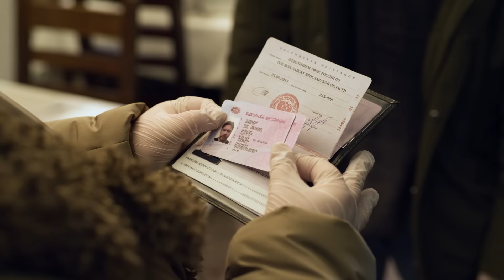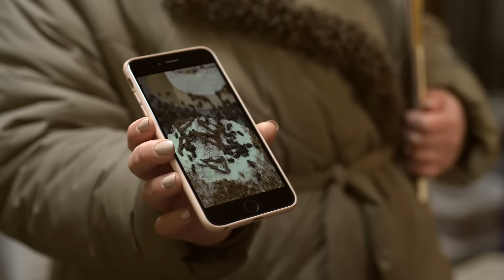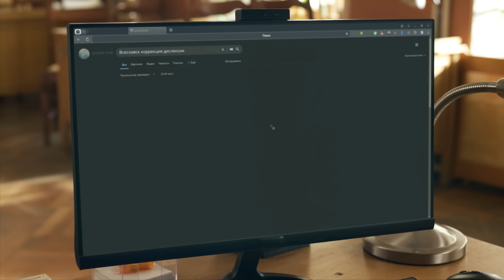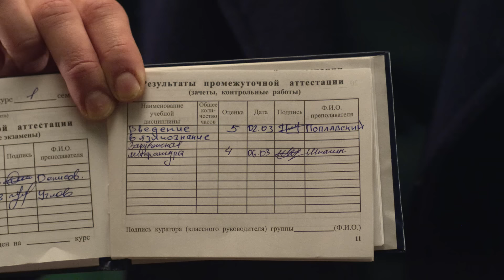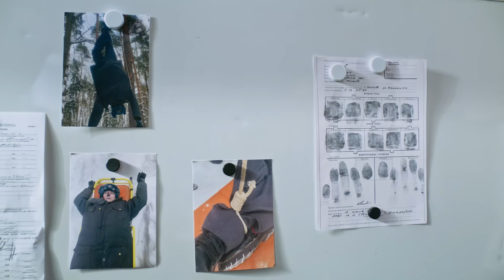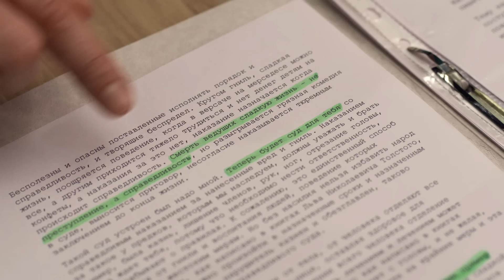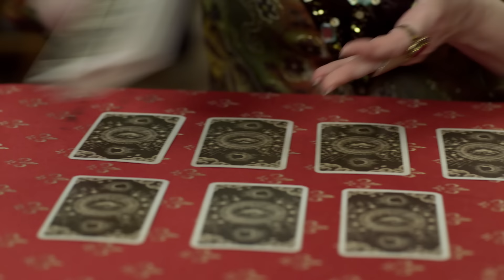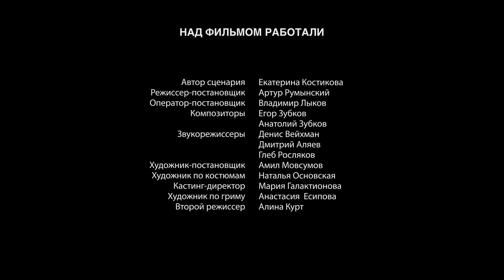УБИЙСТВА А В ПРИДОРОЖНОМ РЕСТОРАНЧИКЕ ПОТРЯСЛИ ГОРОДОК! Абонемент на расследование. Знаки судьбы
Спокойный в криминальном плане Всеславск является приемлемой зоной проживания целых поколений горожан. Поэтому, когда по городу разлетается шокирующая новость о массовых смертях в пригородном ресторанчике, появляется куча домыслов по поводу трагедии. Оказывается, кафешка построена на месте бывшей пасеки, хозяин которой погиб при мистических обстоятельствах. А нынче все присутствующие зверски расстреляны в упор. Чудом выживает лишь официант, который и проходит основным свидетелем в резонансном деле. Парень вспоминает, что трагическое утро началось налетом пчелиного роя, испортившего все сладкие блюда. А позже экспертиза установит, что часть жертв скончалась от употребления десертов, содержащих сильный яд. У следствия возникает тьма вопросов, на которые необходимо срочно искать ответы.

Детектив.
Режиссер: Артур Румынский.
В ролях: Софья Зайка, Виктор Михайлов, Ирина Чериченко и др.